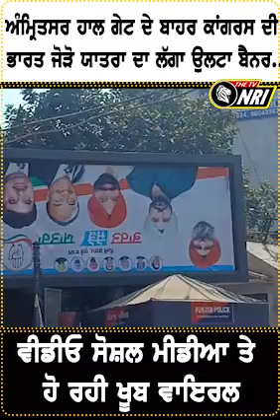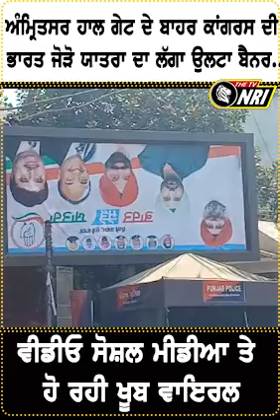ਅੰਮ੍ਰਿਤਸਰ ਹਾਲ ਗੇਟ ਦੇ ਬਾਹਰ ਕਾਂਗਰਸ ਦੀ ਭਾਰਤ ਜੋੜੋ ਯਾਤਰਾ ਦਾ ਲੱਗਾ ਉਲਟਾ ਬੈਨਰ...ਵੀਡੀਓ ਹੋ ਰਹੀ ਖੂਬ ਵਾਇਰਲ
ਅੰਮ੍ਰਿਤਸਰ ਹਾਲ ਗੇਟ ਦੇ ਬਾਹਰ ਕਾਂਗਰਸ ਦੀ
ਭਾਰਤ ਜੋੜੋ ਯਾਤਰਾ ਦਾ ਲੱਗਾ ਉਲਟਾ ਬੈਨਰ...
ਵੀਡੀਓ ਸੋਸ਼ਲ ਮੀਡੀਆ ਤੇ ਹੋ ਰਹੀ ਖੂਬ ਵਾਇਰਲ